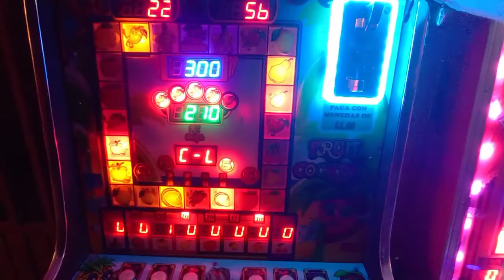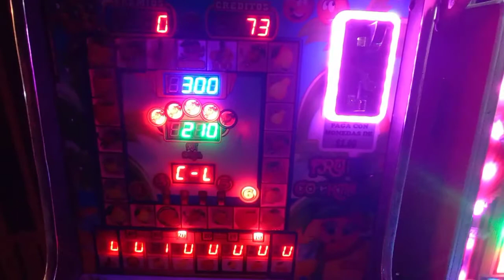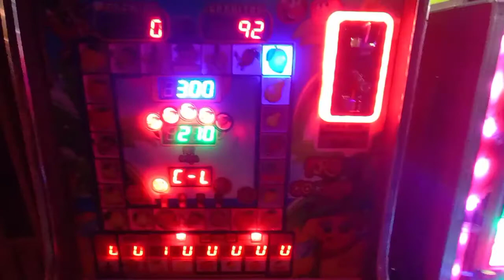lo repetitivo de las máquinas (tragamonedas)